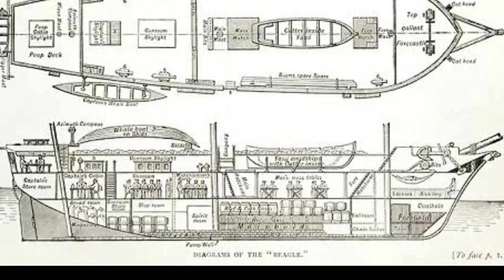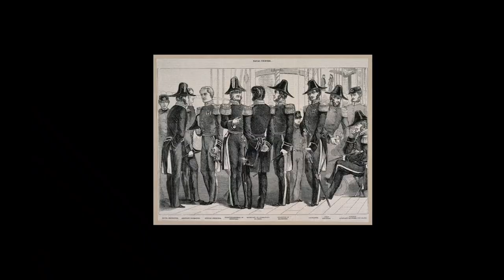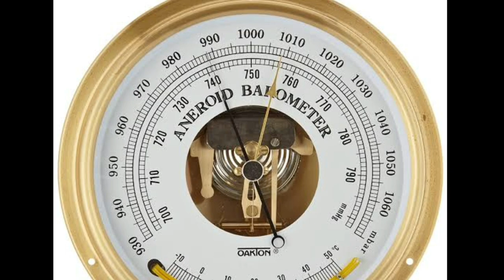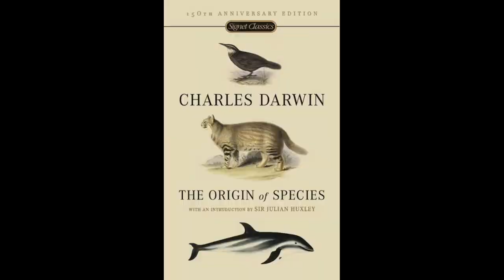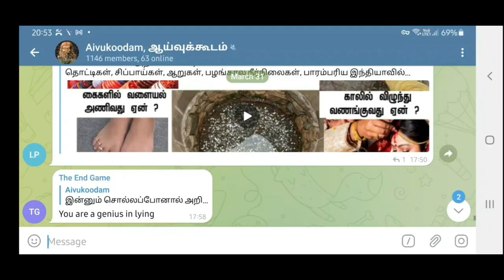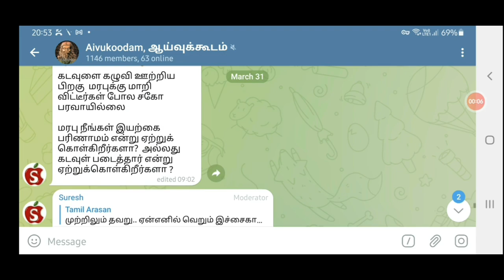Darwin and HMS Beagle I டார்வினின் மர்ம கப்பல்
A scientific video in Tamil describing father of theory of Evolution charles Darwin and his voyage in HMS Beagle ship that sparked him the seeds of Evolution

பரிணாம வளர்ச்சியின் தந்தை திரு.சார்லஸ் டார்வினின் கப்பலான பீகில் பற்றி ஒரு அறிவியல் காணொளி